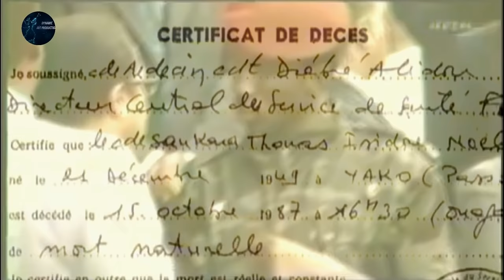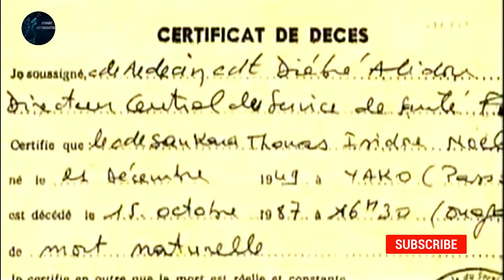Thomas Sankara|ቶማስ ሳንካራ፡ኣፍሪቃዊ ቸ ጉቬራ|By Tesfu Hailemariam|New Eritrean Documentary Film 2021.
ዳይናሚክ ኣርት ፕሮዳክሽንስ - DYNAMIC ART PRODUCTIONS

ኣብ 1970ታት.ኣብ ምድሪ  ኣፍሪቃ ሓደ ደሚቕ ኮኾብ ተኸሲቱ ሃንደበት ሃጠመ።ብምዕራብ ኣፍሪቃ ኣፐር ቮልታ ተባሂላ ትጽዋዕ ዝነበረት ሃገር ናይ ካፒተን ማዕረግ ዘለዎ ወተሃደር ስልጣን ሓዘ ብዙሕ ከይተርኣየ ግን ኣሰሩ ጠፍአ ።እዚ ደሚቅ ኮኾብ ዝተሰምየሉ ቀጻልነት ብርሃኑ ከየረጋገጸ ሃንደበት ተኮልፈ ኣብ ዓዘቅቲ ጸልማት ዝነበረት ኣህጉር ኣፍሪቃ ተስፍኣ ባኸነ።እዚ ደሚቅ ኮኾብ  ናይ ሃገረ ቡርኪናፋሶ ፕረዝደንት ቶማስ ሳንካራ ይበሃል።ኣፍሪቃ ካብ ገዛእቲ ዘፍረየቶም ካብ ማህጸና ዝተፈጥሩ ፣ ምስ ግዳማዊ ሓይሊ ተሻሪኾም፣ ሓይሊ ሰባ ኣባኺኖም፣ገንዘባ ውሒጦም፣ ወተሃደራዊ ዕጥቂ ተቀኒቶም፣ ንጥፍኣታ ዝተግሁ እንከለዉ ናይ ቶማስ ሳንካራ እንታይ መለሳ ከይህልዎ ትብሉ ትህልዉ...!ሰሚዕኩም ፍሉይነቱ ንምምስካር እምበኣር ኣብዚ ብ ተስፉ ሃይለማርያም ዝተዳለወ መደብ ምሳና ጽንሑ።
Tesfu Hailemariam.